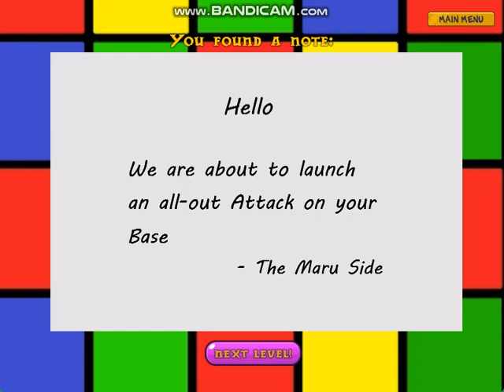Preschoolers vs Maru Side Level 10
Level Scenes
1-10 Note
Militady and Twin Girls test